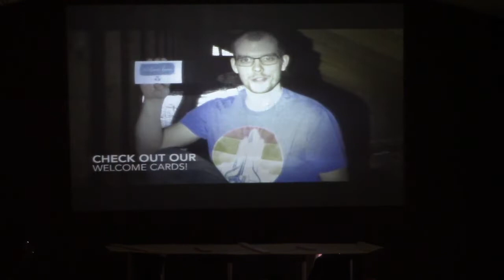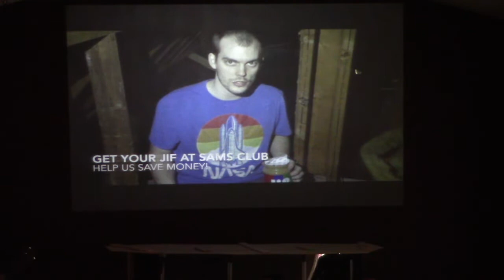Come and See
Service on March 10, 2019 with Pastor Jim Spivey and his sermon on "Come and See."